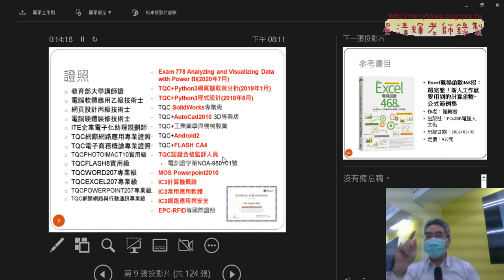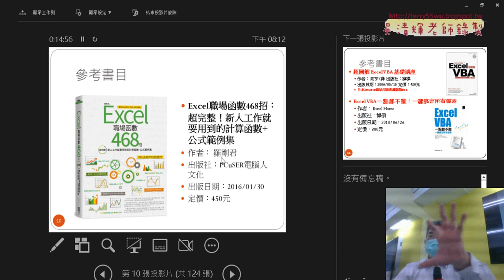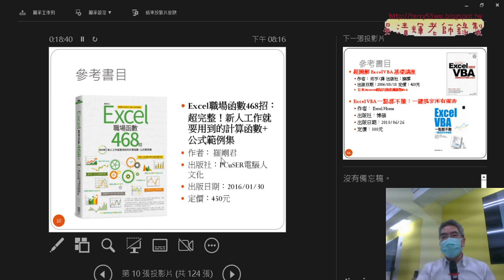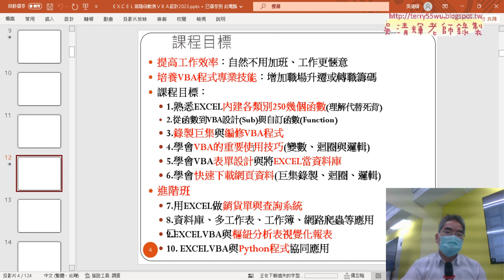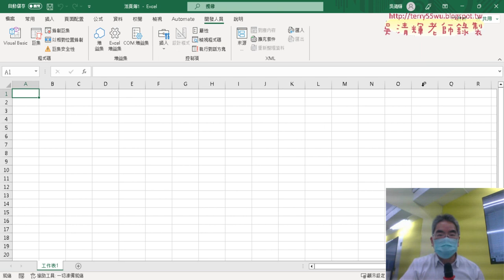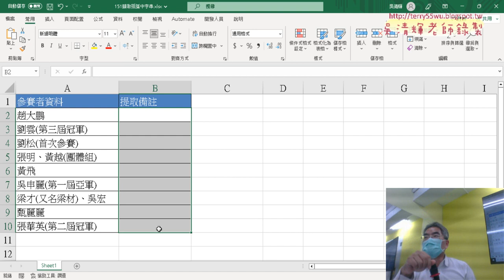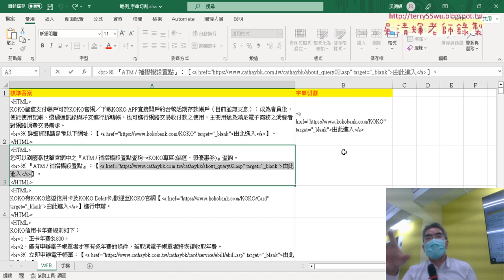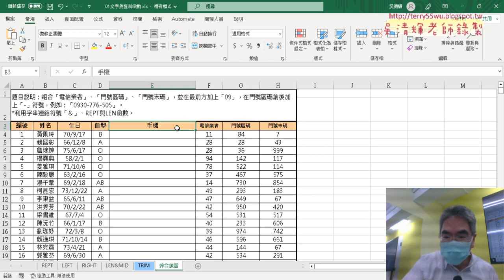02 課程綱要與範例檔案介紹 03